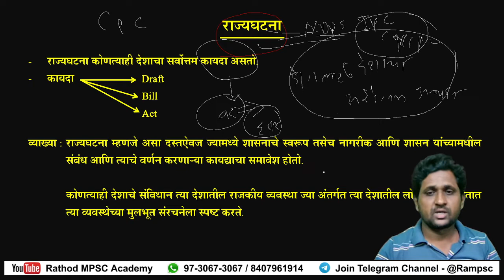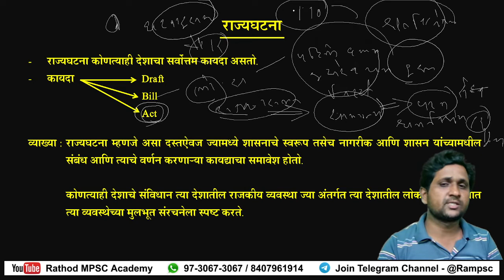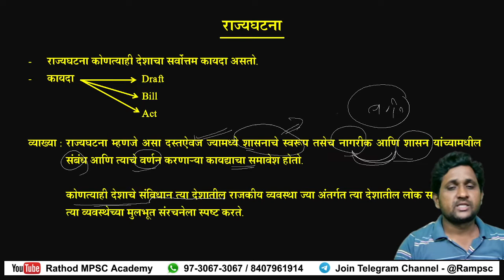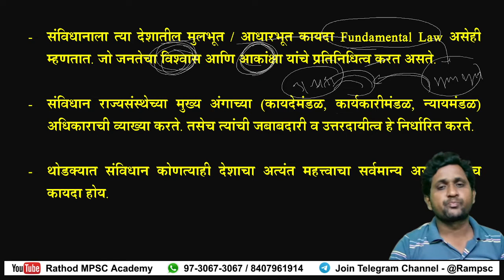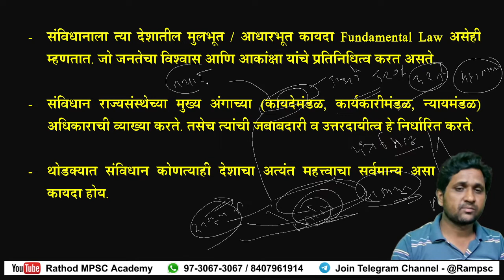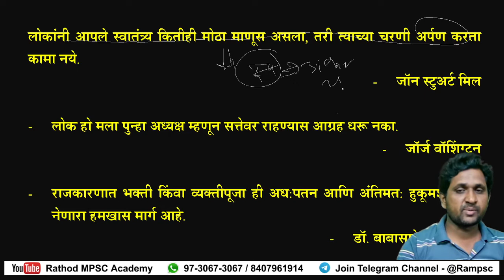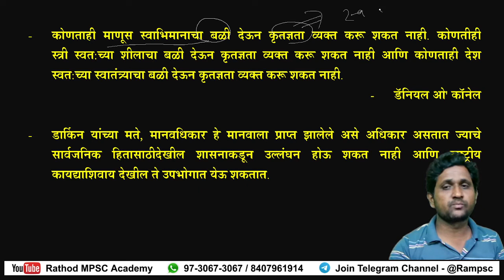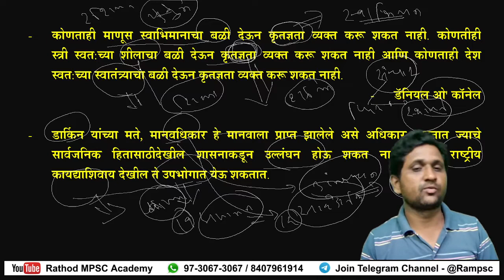राज्यघटना part -1